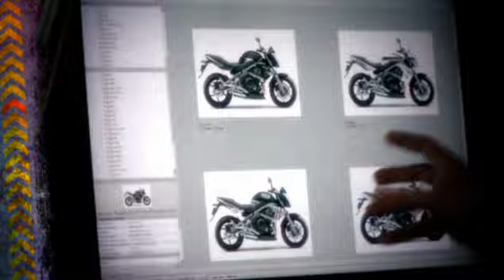Design Competition Kawasaki ER-6n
Design by Pasky of OCD Design (Troyes, France) to promote the Kawasaki ER-6n Design Competition.